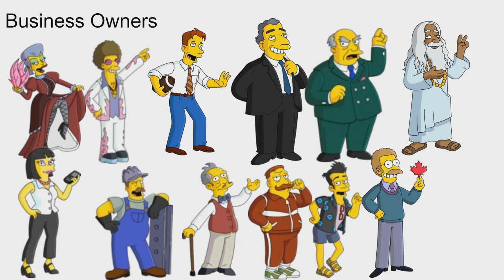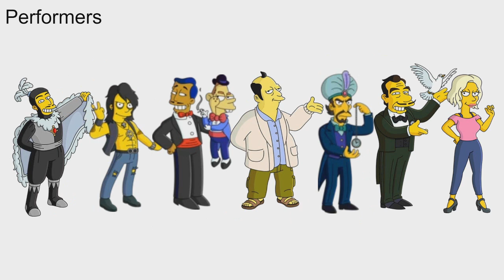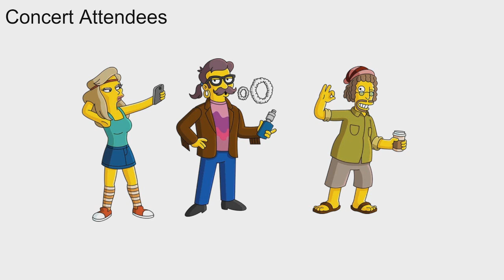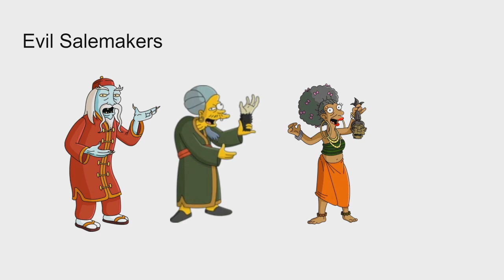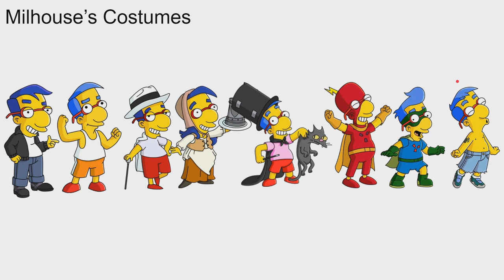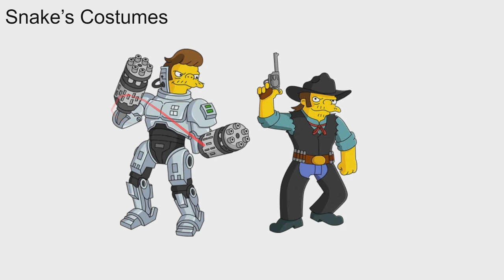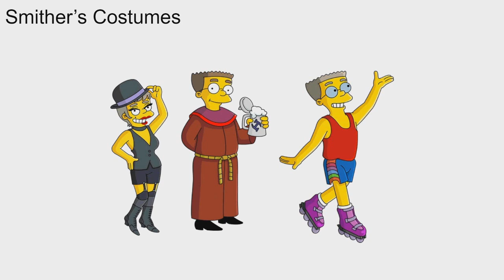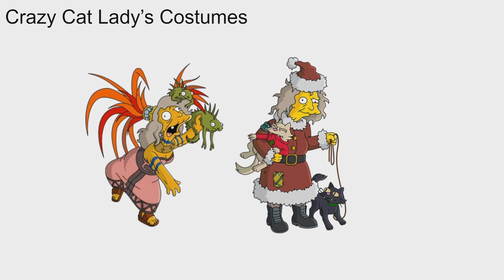Fixing The Costume Collection - The Simpsons Tapped Out (Part 4)